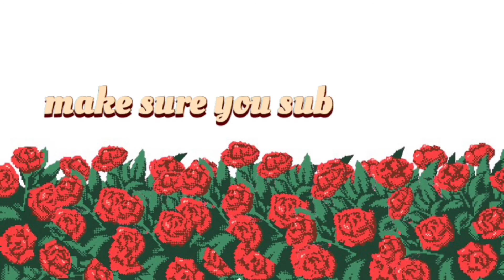somewhere over the rainbow (cover)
In loving memory of Iz. RIP.

wanna be bffs?

kammy ♡